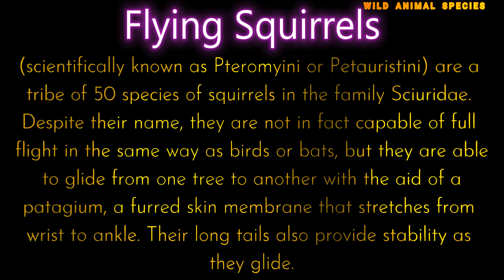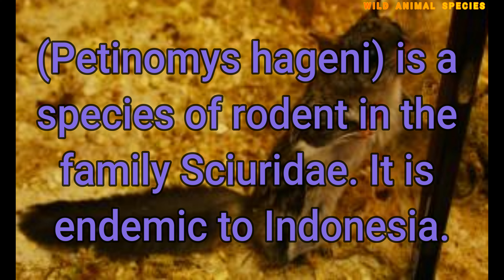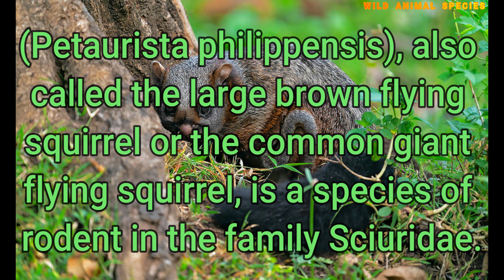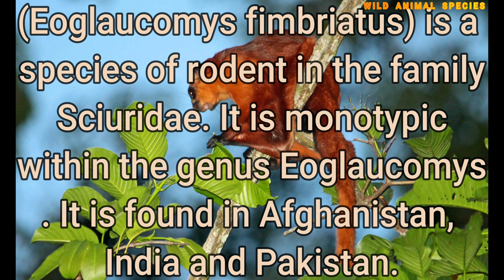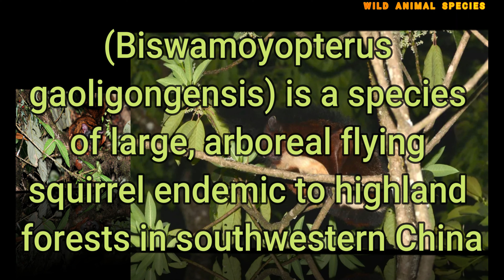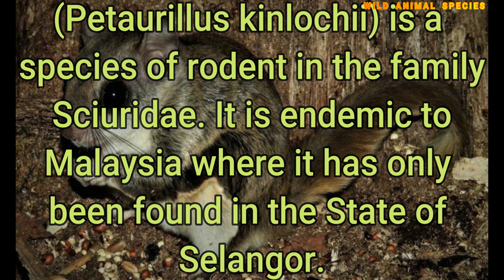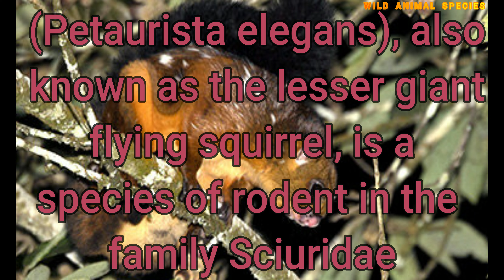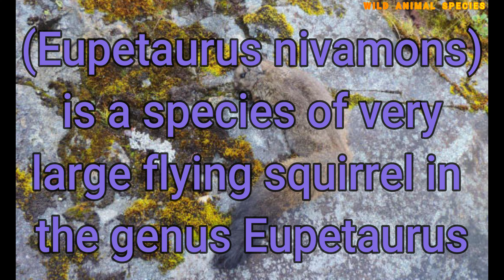All Flying squirrel SPECIES/Pteromyini/TYPES OF FLYING SQUIRRELS/ FLYING SQUIRRELS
Flying squirrels (scientifically known as Pteromyini or Petauristini) are a tribe of 50 species of squirrels in the family Sciuridae. Despite their name, they are not in fact capable of full flight in the same way as birds or bats, but they are able to glide from one tree to another with the aid of a patagium, a furred skin membrane that stretches from wrist to ankle. Their long tails also provide stability as they glide.
Anatomically they are very similar to other squirrels with a number of adaptations to suit their lifestyle; their limb bones are longer and their hand bones, foot bones, and distal vertebrae are shorter. Flying squirrels are able to steer and exert control over their glide path with their limbs and tail.

Molecular studies have shown that flying squirrels are monophyletic (of one phylum/ clade with no branching within the phylum) and originated some 18–20 million years ago. The genus Paracitellus is the earliest lineage to the flying squirrel dating back to the late Oligocene era. Most are nocturnal and omnivorous, eating fruit, seeds, buds, flowers, insects, gastropods, spiders, fungi, bird's eggs, tree sap and young birds. The young are born in a nest and are at first naked and helpless. They are cared for by their mother and by five weeks are able to practice gliding skills so that by ten weeks they are ready to leave the nest.